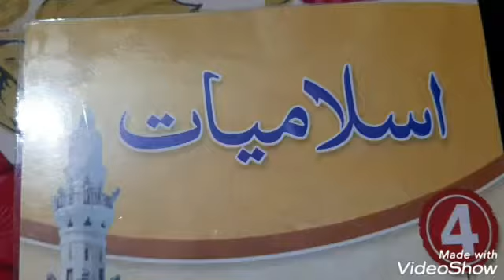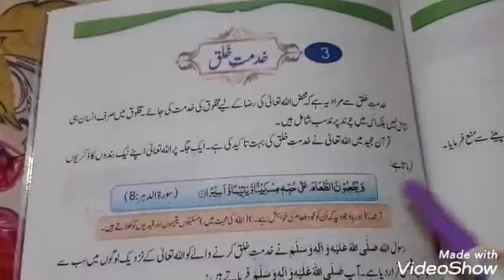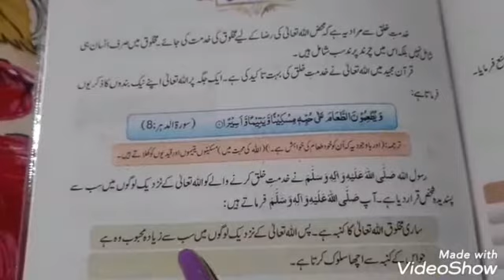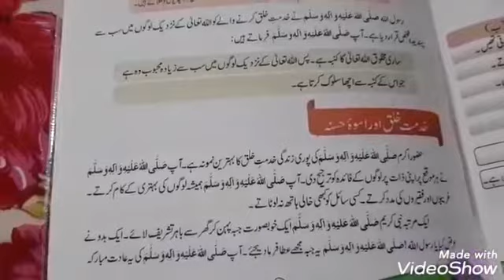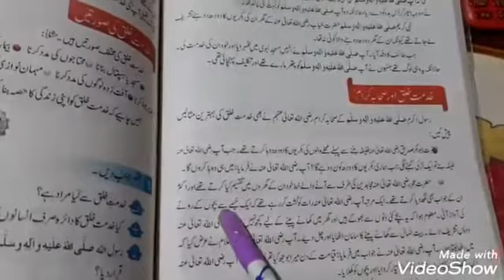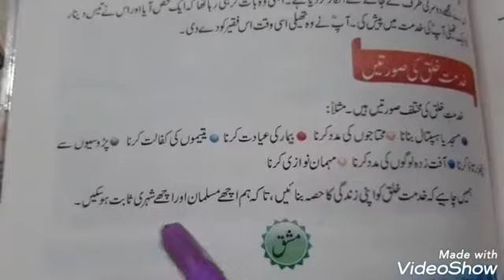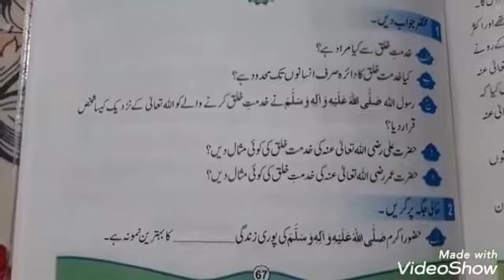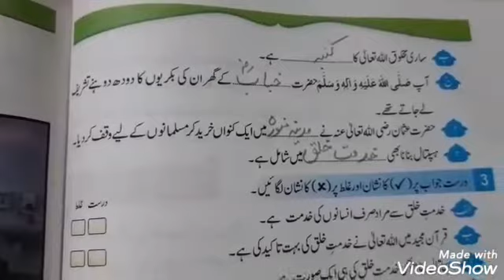Work plan 3 ISLAMIYAT IV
Subject: ISLAMIYAT
Level:IV
Topic: خدمت خلق
Teacher: Ms Mussarat Ambreen